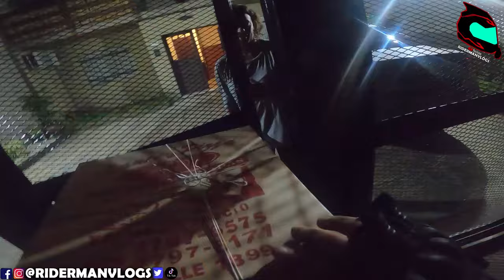Le cerre la BOCA epicamente 😡- Delivery se la manda FEO 😨- Observaciones Diarias 143